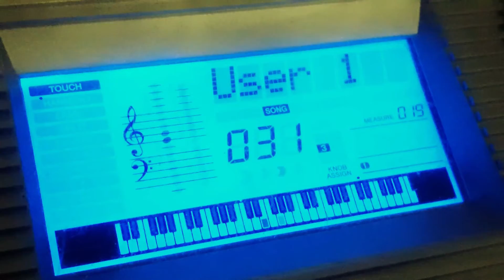YAMAHA PSR i425 Keyboard Playing a Piano Pattern to Intro to a Pop Song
In this video, I am playing a Piano Patten to the Intro of a Pop song.